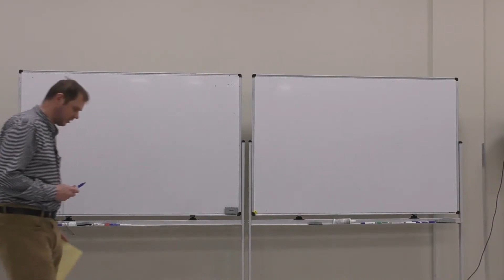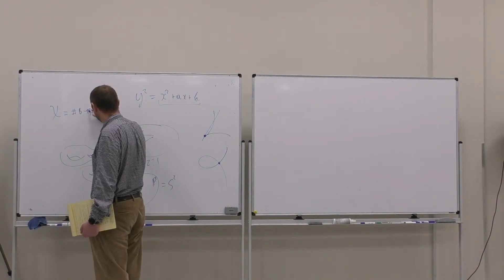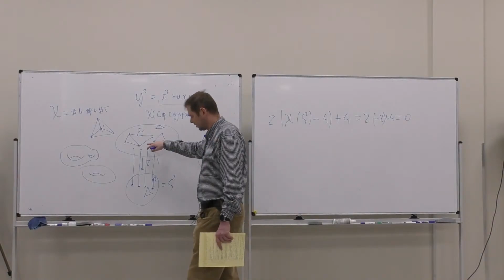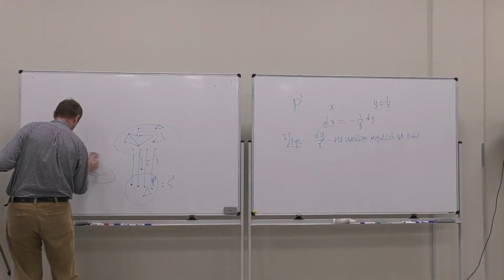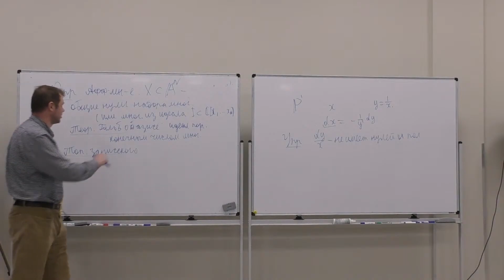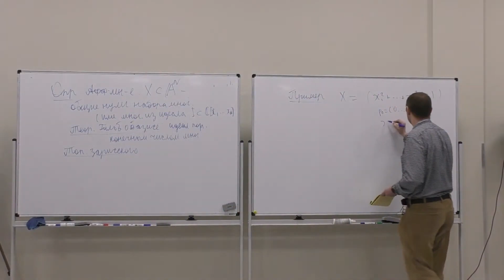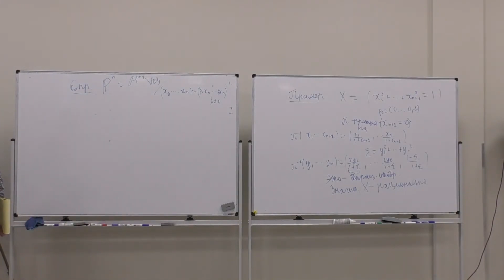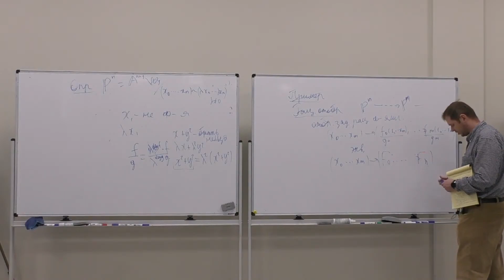В. В. Пржиялковский | Рациональность алгебраических многообразий. Лекция 2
«Математическая весна» – ежегодная студенческая школа-конференция, проводимая в Нижнем Новгороде

Лектор: Пржиялковский Виктор Владимирович, отдел алгебраической геометрии Математического института имени В. А. Стеклова Российской академии наук; механико-математический факультет МГУ им. М.В. Ломоносова, Москва

Одной из наиболее старых и классических задач алгебраической геометрии является проблема рациональности. Она состоит в вопросе: можно ли "почти все" точки многообразия алгебраически параметризовать независимыми параметрами. На алгебраическом языке это значит, что поле рациональных алгебраических функций на таком многообразии является полем рациональных функций от нескольких переменных. Мы обсудим подходы к доказательству (не-)рациональности алгебраических многообразий (преимущественно в малых размерностях), а также обобщения этого понятия.

Организаторы:
Кафедра фундаментальной математики НИУ ВШЭ-НН